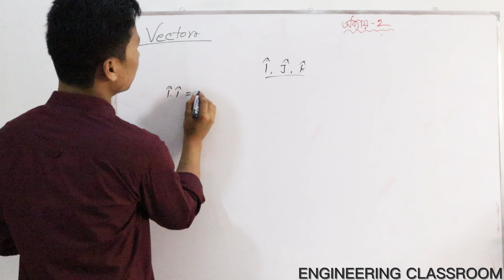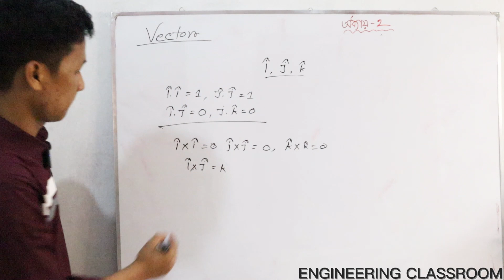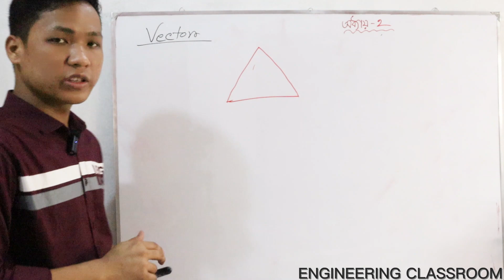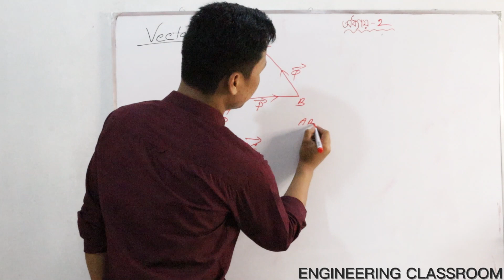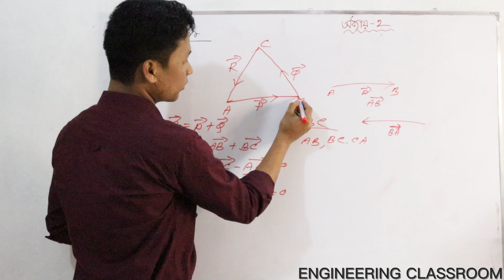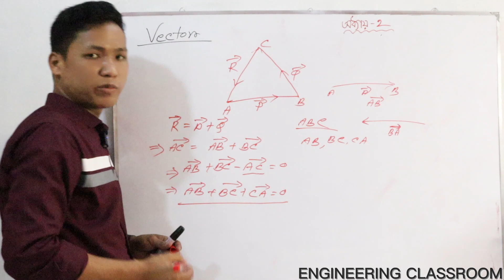Physics-1।। ভেক্টর।। Chapter-২ ।। Polytechnic Physics-।।ফিজিক্স -১ । PART; 2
Physics-1।।  ভেক্টর।। Chapter-২ ।। Polytechnic Physics-1।।ফিজিক্স -১ ।।অধ্যায় -২।। PART 2
👉(১-৩) সেমিস্টারের জন্য যেসকল সাবজেক্ট এর ভিডিও আপলোড হচ্ছে:
📕 ম্যাথম্যাটিকস-১
📕ম্যাথম্যাটিকস -২(আপলোড শেষ)
📕ম্যাথম্যাটিকস -৩
📕ফিজিক্স
📕কেমিস্ট্রি
📕বেসিক ইলেক্ট্রিসিটি

Thanks